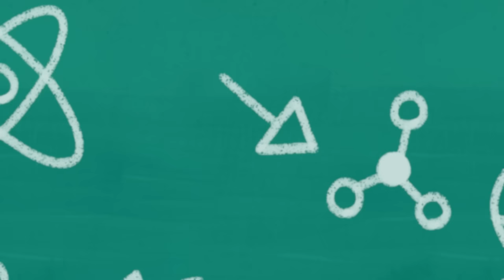The Wheels on the Bus + More | Mother Goose Club Nursery Rhymes